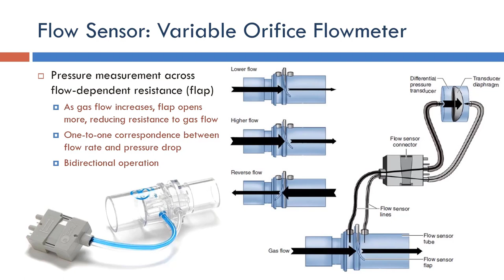Ventilator: Variable Orifice Flowmeter (Arabic Narration)